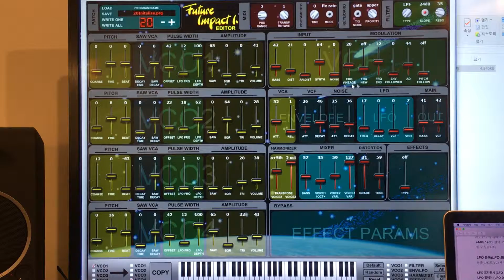퓨처임팩트 사용법 3